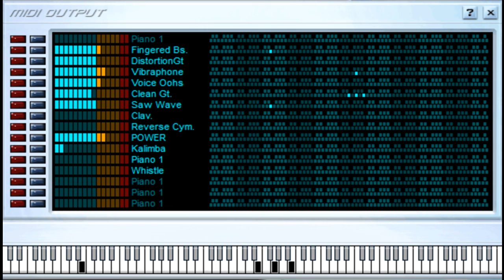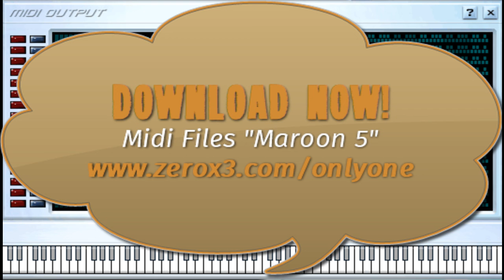Wake Up Call - Maroon 5 - Midi File (OnlyOne)